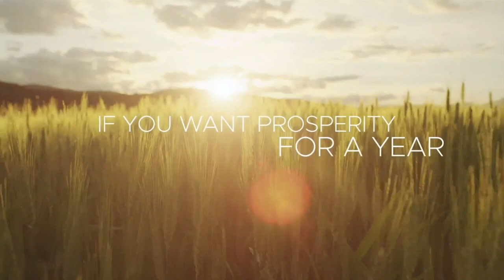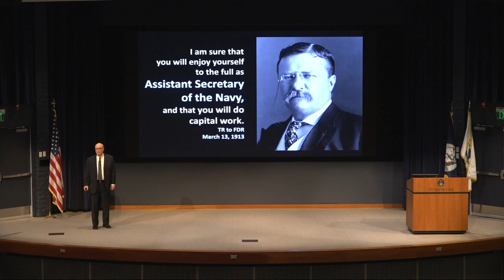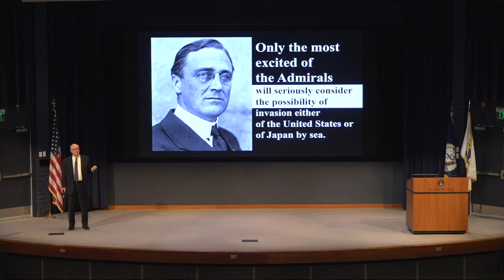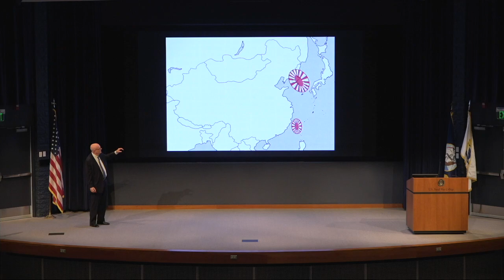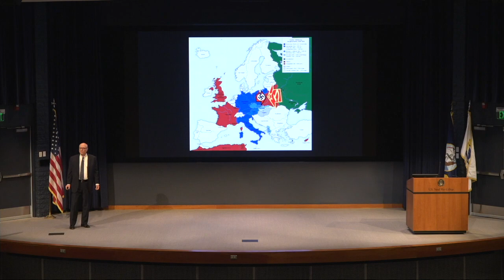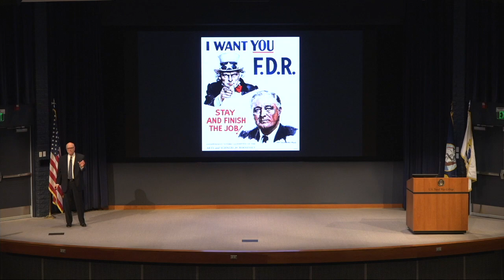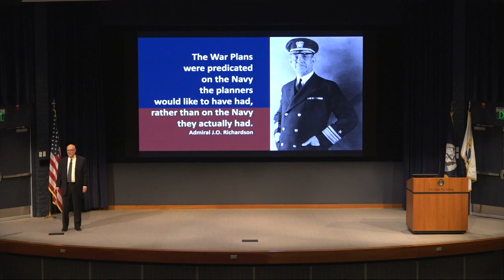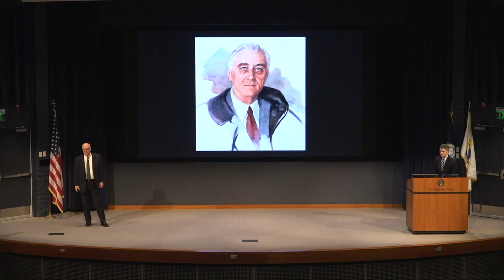NWC Issues in National Security Lecture Series, Lecture 12 “FDR and the Road to Pearl Harbor”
This lecture took place on April 4, 2023.
From Professor Maurer: Professor Maurer will examine the grand strategy of President Roosevelt as he prepared America for the coming trial of strength. In confronting the threat from Japanese aggression in Asia, FDR also contended with the danger posed by Nazi Germany in Europe. Professor Maurer will follow the steps taken by the United States that led to war on that fateful day more than eighty years ago.

“Remember Pearl Harbor!” That was the rallying cry for the American people during the Second World War. It is eighty years since the United States was attacked on December 7, 1941—“a date which will live in infamy,” in the memorable words of President Franklin D. Roosevelt. The American people, government, and armed forces suddenly found themselves caught up in a desperate global struggle from which there could be no turning back. The ordeal of waging a world war would transform the United States into a global superpower. From that day to the present, American power and purpose has played a leading role in world politics.

Dr. Maurer serves as the Alfred Thayer Mahan Distinguished Professor of Sea Power and Grand Strategy in the Strategy and Policy Department. He is a graduate of Yale College and holds a MALD and PhD in international relations from the Fletcher School of Law and Diplomacy at Tufts University. At the College, he served for eight years as Chairman of the Strategy and Policy Department. He teaches in the advanced strategy program and an elective course on Winston Churchill and the history of the two world wars. He served on the Secretary of the Navy John Lehman’s special advisory committee on naval history. His most recent book is an edited volume of essays published by the Naval Institute Press, The Road to Pearl Harbor: Great Power War in Asia and the Pacific. In recognition of his contribution to professional military education, he has received the U.S. Navy’s Meritorious Civilian Service Award and Superior Civilian Service Award.